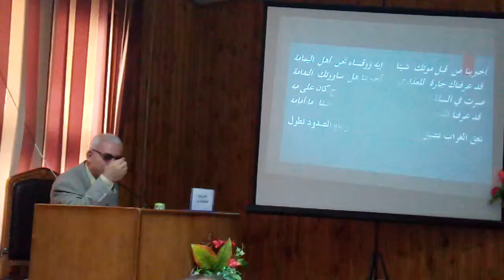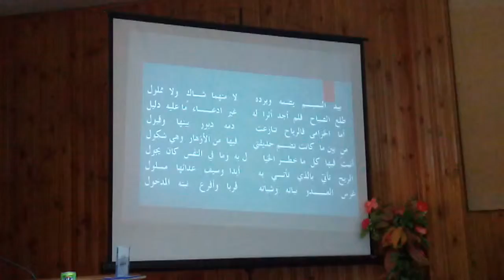قصيدة فتاة الخزامى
قصيدة للشاعر الأستاذ الدكتور السيد إبراهيم أستاذ الأدب والنقد بكلية الآداب قسم اللغة العربية جامعة بني سوف والعميد الأسبق لكلية الآداب جامعة بني سويف